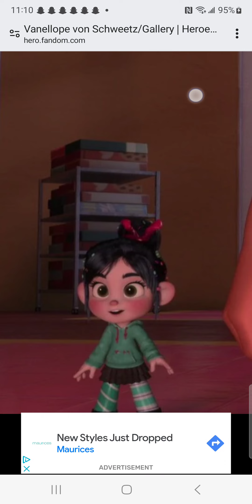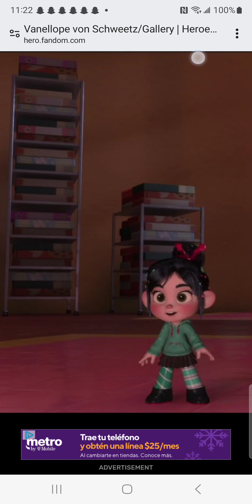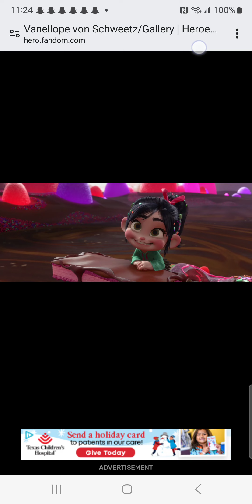Youtubers 3(Cars 3) Part 14 Training At Fireball Beach